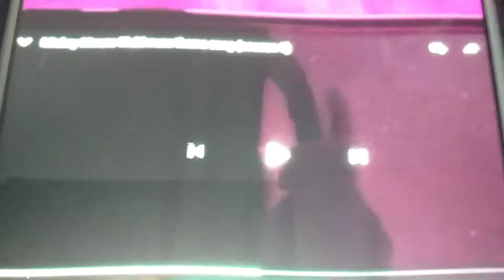You Wiggled Mickey Mouse Clubhouse Intro